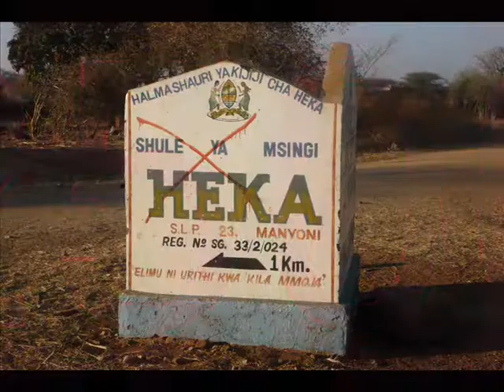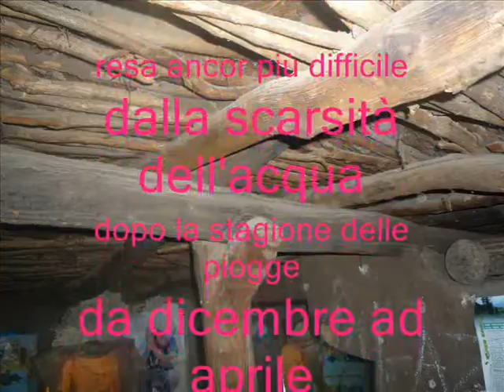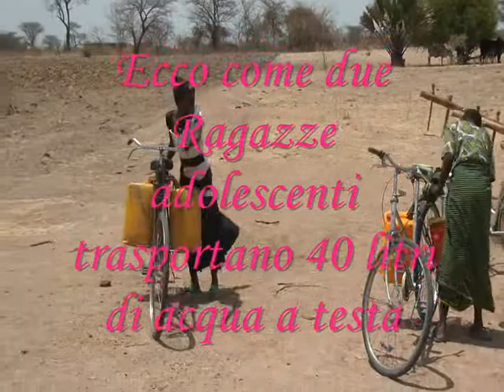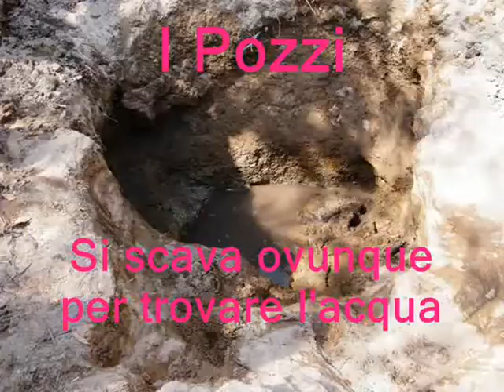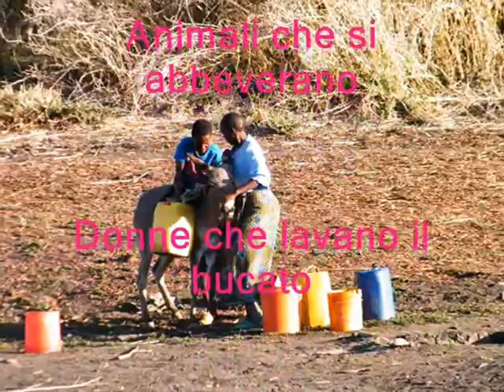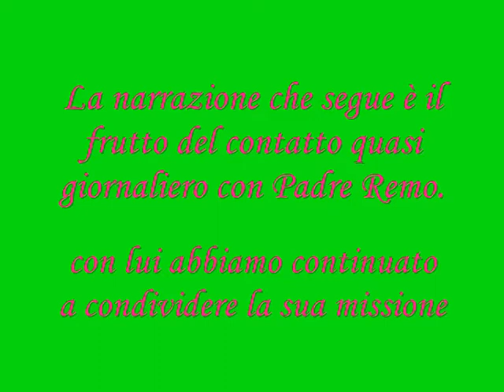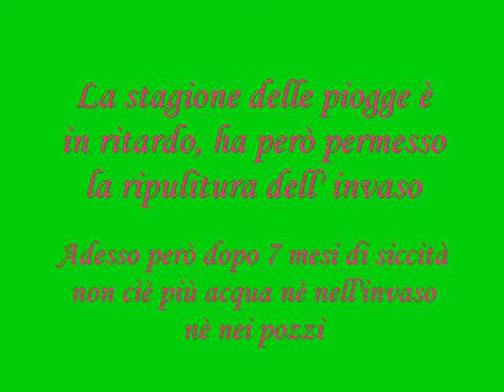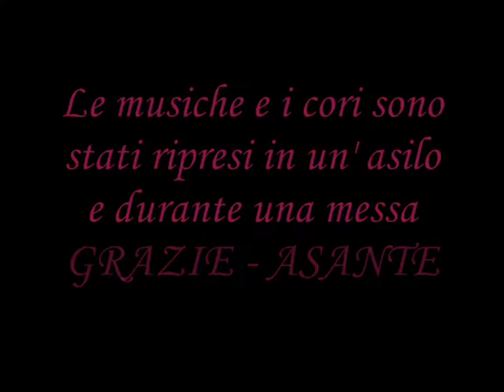La sete di Heka - Tanzania 2012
Heka, avamposto missionario nella savana dell'altopiano tanzaniano, dove l'acqua abbonda nella stagione umida e scompare nei lunghi mesi della stagione secca. Eugenio e Massimo condividono con Padre Remo Villa la sete di Heka e la gioia per un piccolo progetto idrico realizzato.